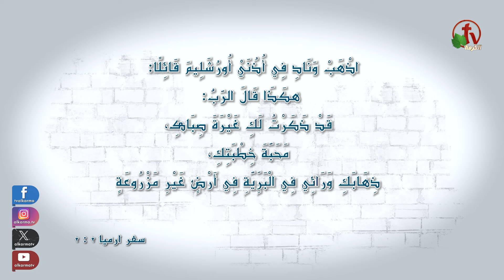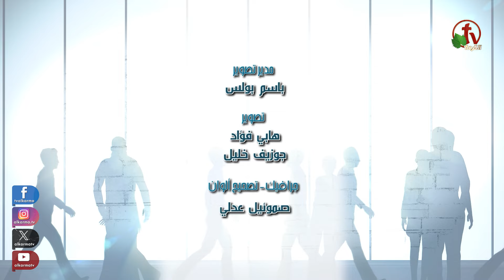برنامج فكر دقايق تكسب حقايق - "محبة الخطوبة" - حلقة (5) | قناة الكرمة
حلقة جديدة من برنامج "فكر دقايق تكسب حقايق" بعنوان : "محبة الخطوبة" - حلقة (5) | قناة الكرمة - انتاج قناة الكرمة.
تقديم: د. مايكل اسحق
إعداد: د. فادي كيرلس

 A new episode of "Think For Minutes To Win Facts" program
 Love engagement" - (05)"
 Presented by: Dr. Michael Isaac
Prepared by: Dr. Fady kirolos